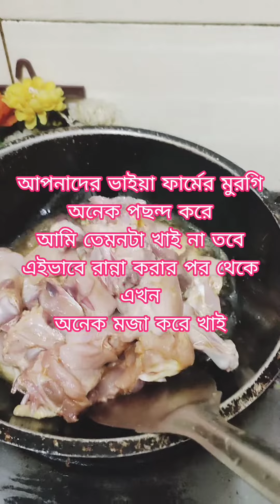মনেই হচ্ছেনা ফার্মের মুরগি রান্না (কাঁচা মাংস তেলে ভেজে নিয়ে রান্না করেছি)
এভাবে কাঁচা মাংস হালকা তেলে ভেজে নিয়ে রান্না করলে এবং লেবুর রস দিলে ফার্মের মুরগির গন্ধ থাকেনা।